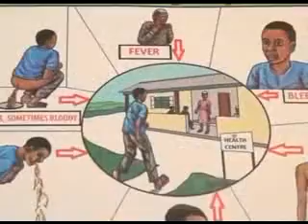UN ignores Pak bid on Kashmir and other hindi headlines